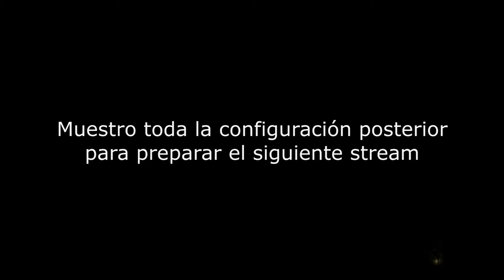💥La Montaña del Remordimiento💥🔥SECUNDARIA🔥 (💀Onryoki + 2 Yokais💀) 🕹️NioH BLIND RUN🕹️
Agradecimientos especiales a los miembros del canal!: Michelle Vazquez, Mysterious, Cundalf y ROYALE XTREM !!!

Quiero agradecer a todos los que estáis leyendo esto, a los que os molestáis en escribirme un comentario o dejarme un like en el vídeo, que siendo un youtuber pequeño, parece que no pero se agradece un montón notar el apoyo. A todos los que gastáis un poco de vuestro tiempo en pasaros por el canal, muchas gracias :D